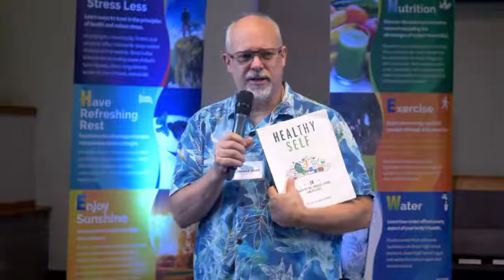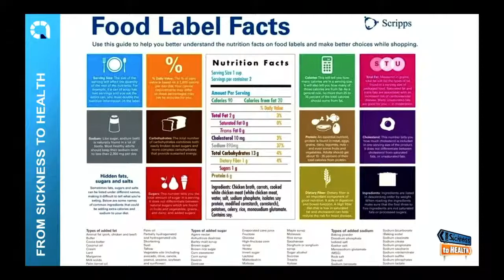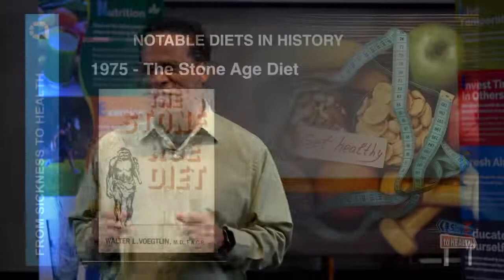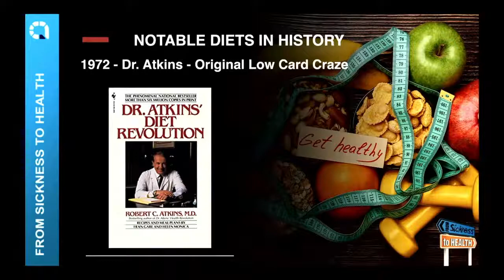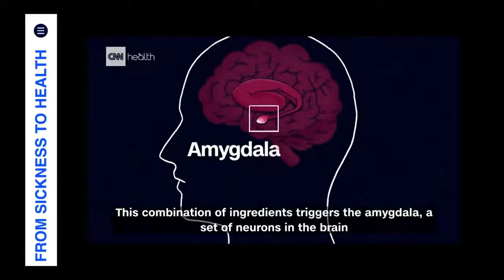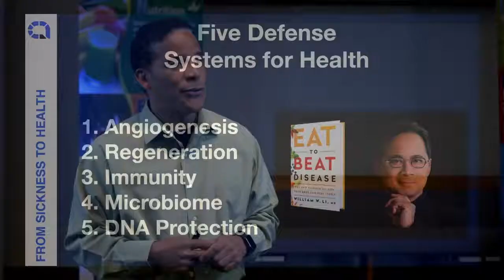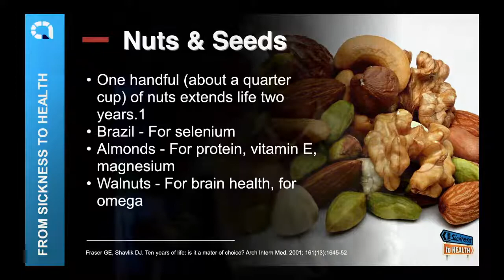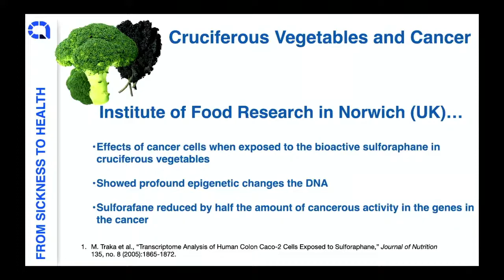From Sickness to Health - Oct 11 - Read Between the Labels - Rico Hill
The Constitution of Constipation - In the United States, all citizens are encouraged to respect and uphold the Constitution as it promotes law and order; but few recognize there are laws which constitute and promote optimal health. In this presentation, the Constitution of Constipation, we explore one of these laws. What is constipation? Who is most constipated, men or women, and why? What countries are more constipated and why? Participants will gain a practical understanding of the mechanics of the digestive system when we consume certain foods.